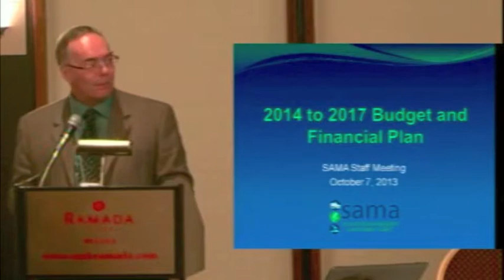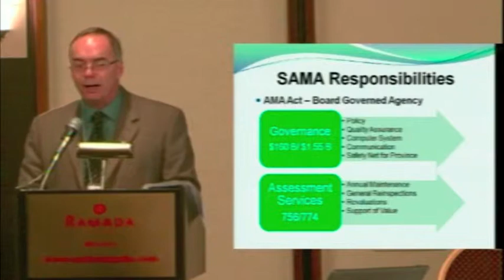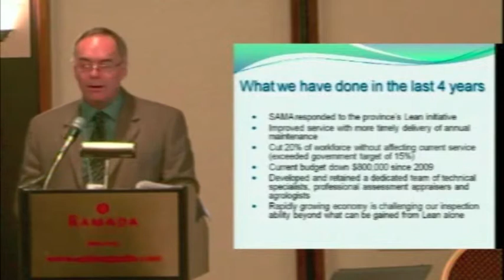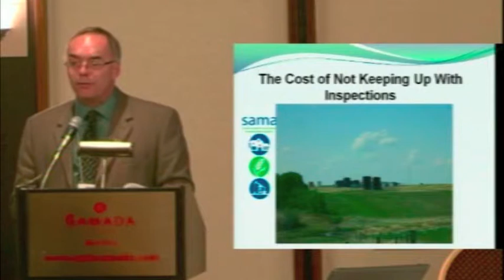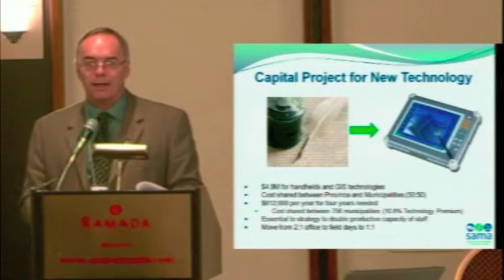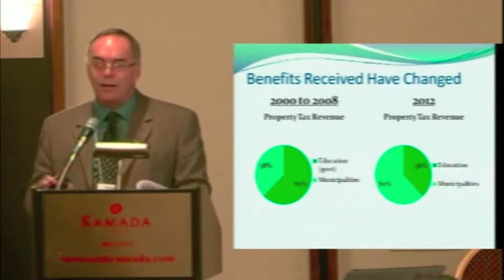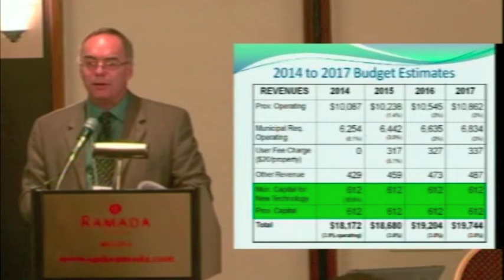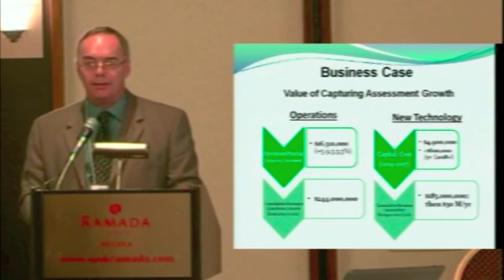2014-2017 Budget and Funding Plan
SAMA CEO Irwin Blank discusses planned changes to SAMA's budget and funding structure for the 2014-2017 cycle. for more information.